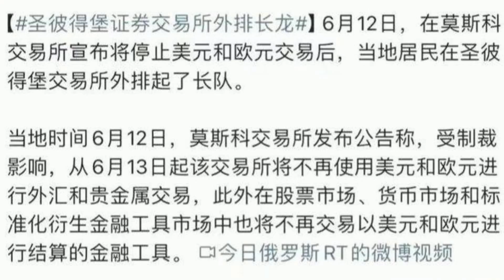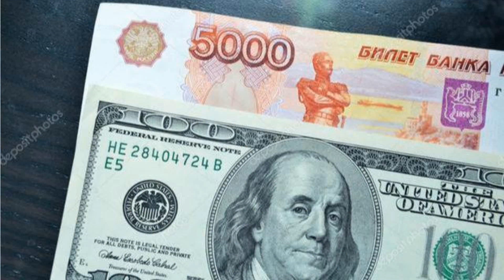俄民众纷纷抛弃卢布， 排起长龙兑换美元， 俄罗斯银行被挤兑！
来源: 翻开历史和现实
本月12日，也就是前天（周三）的时候，美国财政部宣布将大幅扩大对俄罗斯的二级制裁计划。这个计划里面最关键的一条是：任何与受制裁的俄罗斯实体进行交易的外国金融机构都将被视为直接与克里姆林宫的军工基地合作。